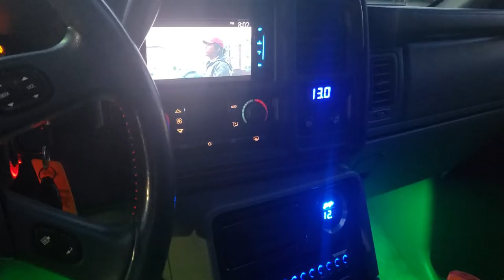My Homie Jaming Out In His New Truck on 30's